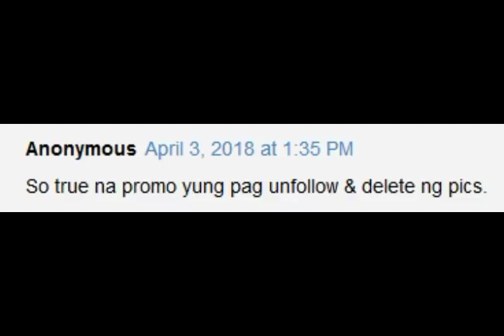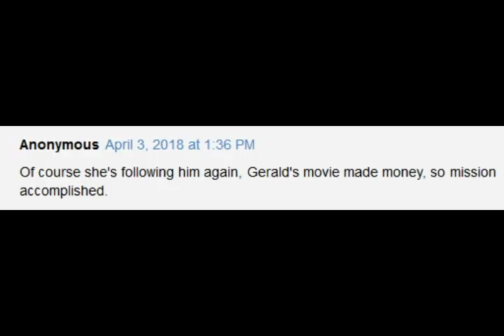Bea Alonzo & Gerald Anderson BATI na ulit? Bea FOLLOWED Gerald on instagram!